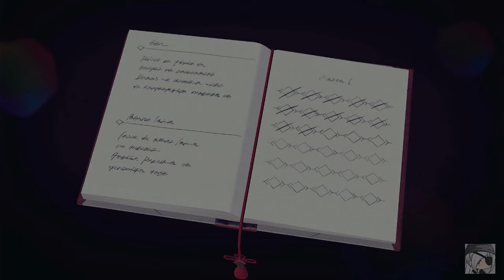Xenoblade Chronicles 3 - Capítulo 1 (Parte 5)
Historia Pricipal
Capitulo 1: Uróboros
Introducción Tutoriales Combate Básico
Artes Combos Complementos
Misiones Principales Misiones Secundarias Alertas
Fusión Uroboros